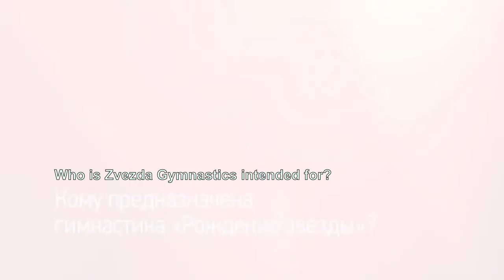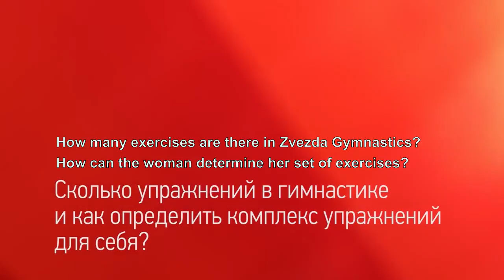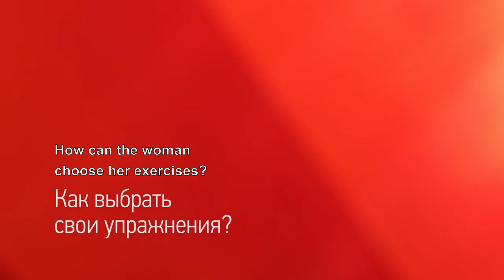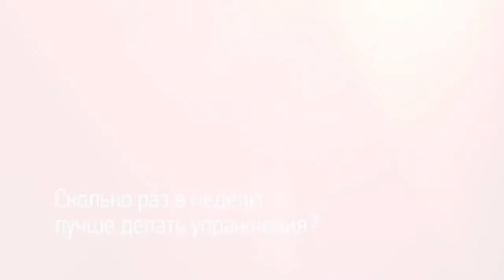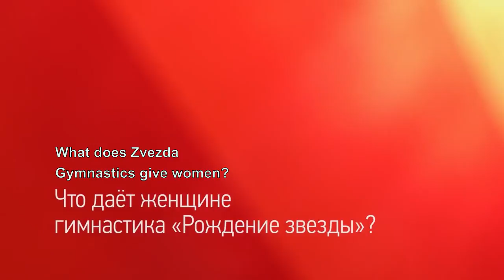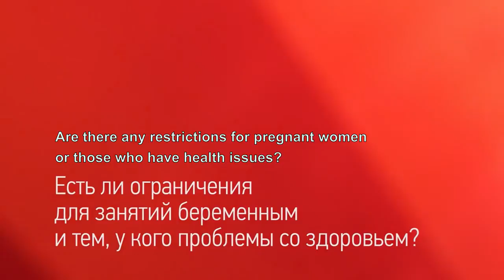Zvezda Gymnastics; Frequently Asked Questions